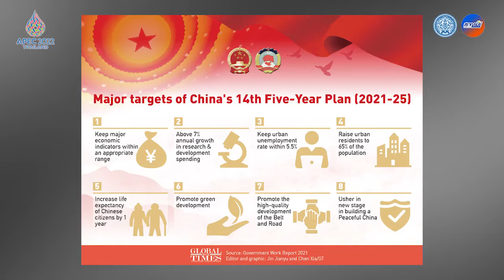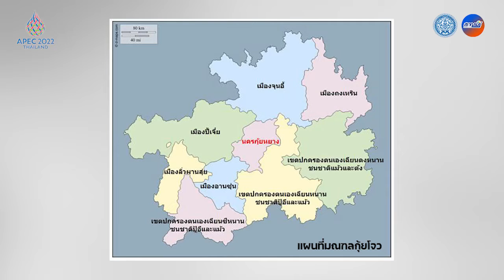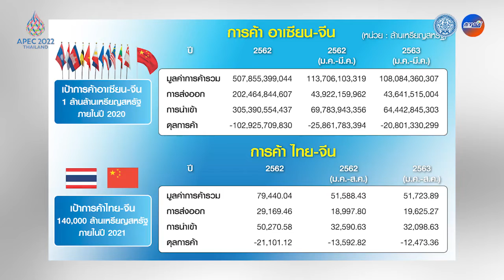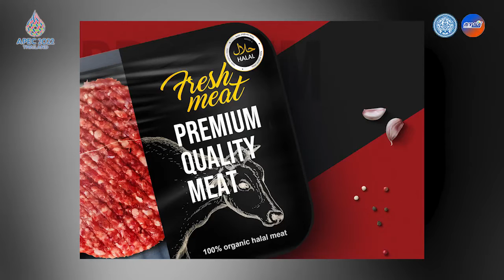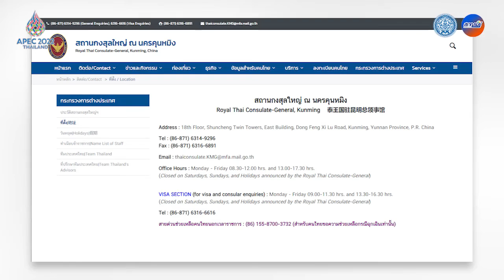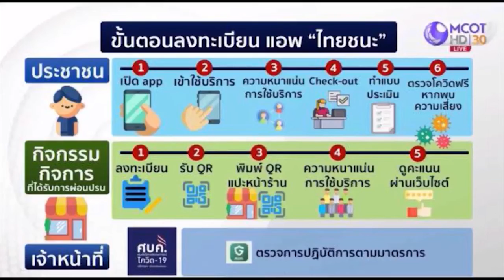Spokesman Live!!! : การค้า การลงทุน และการท่องเที่ยวไทย-จีนตอนใต้ - ไฟความเร็วสูง EP.55 (7 ม.ค.65)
รายการ Spokesman Live!!! 📹
คุยรอบโลกกับโฆษก กต. ตอนที่ 65
พบกับ คุณมงคล วิศิษฏ์สตัมภ์
กงสุลใหญ่ ณ นครคุนหมิง
ที่จะมาแนะแนวทาง "โอกาสการค้า การลงทุน และการท่องเที่ยวไทย-จีนตอนใต้ ผ่านเส้นทางรถไฟความเร็วสูง"
ดำเนินราย 7 มกราคม 2565
ติดตามรับชมได้ทาง Facebook Page กระทรวงการต่างประเทศ Ministry of Foreign Affairs of the Kingdom of Thailand และ Facebook Page Saranrom Radio